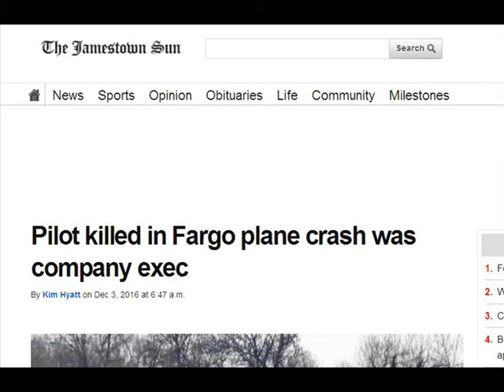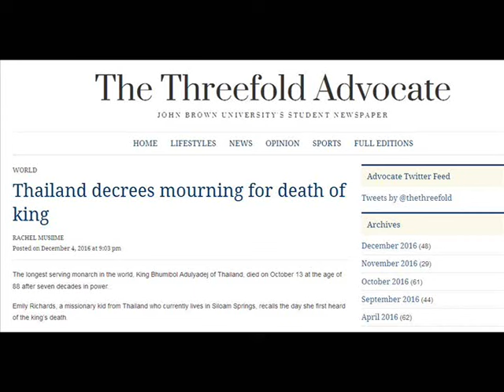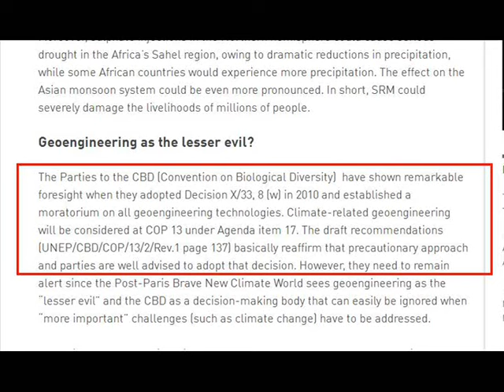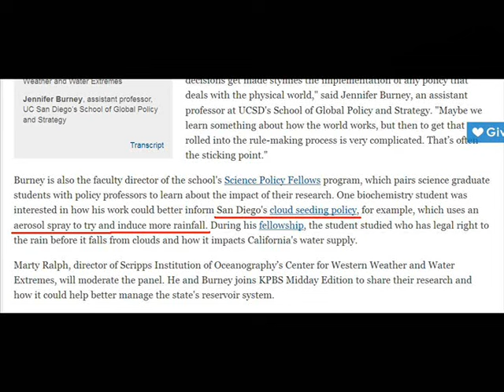International Weather Wars - 21 December 2016 - HAARP / Geo Engineering / Germany / N. Dakota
Happy Solstice !
W.M.D. Report : Featuring : Thailand / North Dakota, USA / USA Finance / Thailand / COP-13 / Germany & Jordan / USAF & HAARP Gakona, USA / India / Craigslist

YOUR GOVERNMENT IS NOT TELLING YOU EVERYTHING :
PLEASE RESEARCH AND MAKE YOURSELF AWARE OF:

Morgellons
The Regulation of Geo Engineering - 221

Search U.S. Patent site with number :
www. patft.uspto.gov/netahtml/PTO/srchnum.htm
2550324 - April 24, 1951 - Process For Controlling Weather
3518670 June 30, 1970 - Artificial Ion Cloud
3813875 - June 4, 1974 - Rocket Having Barium Release System to Create Ion Clouds In The Upper Atmopsphere
4042196 - August 16, 1977 - Method and apparatus for triggering a
4653690 - March 31, 1987 - Method of producing cumulus clouds
5628455 - May 13,1997 - Method and apparatus for modification of supercooled fog
5984239 - November 16, 1999 - Weather modification by artificial satellite
6056203 - May 2, 2000 - Method and apparatus for modifying supercooled clouds
6315213 - November 13, 2001 - Method of modifying weather
Original Eastlund HAARP Patent 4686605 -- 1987
5159703 -Silent subliminal presentation system